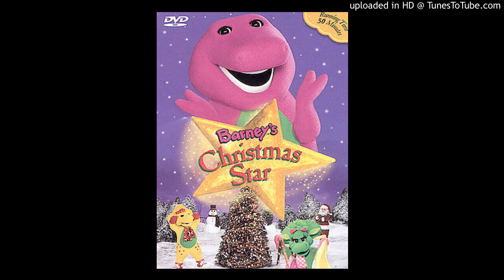Barney - Oh, Christmas Tree (Instrumental)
Here's an instrumental I made of the song "Oh, Christmas Tree" from Barney's Christmas Star.
If you guys feel like using my instrumentals for covers, redubs etc. I'm ok with it as long as you give me CREDIT. (I'm actually serious about the credit stuff guys)
And i'm not sure if this is why some videos have been getting their comments removed but YouTube, the videos are for all ages and I'm not targeting kids in any way, shape or form. These videos are specifically for the people who grew up with the shows and characters.
A ton of my instrumentals (including some exclusives) are also available on Archive.org